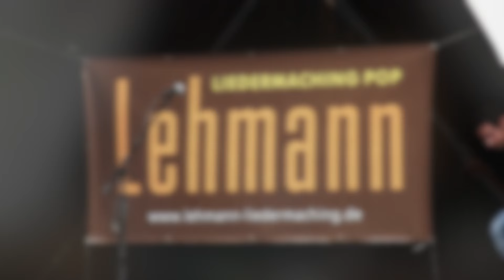LEHMANN - "security duty" - five o'clock acoustic gig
"LEHMANN" - f#cking deutsch liedermaching akustisch ...
bei "five o'clock acoustic" ... die neue konzertreihe in der konzertmuschel volksgarten / mönchengladbach ... konzertausschnitt vom 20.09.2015 ...